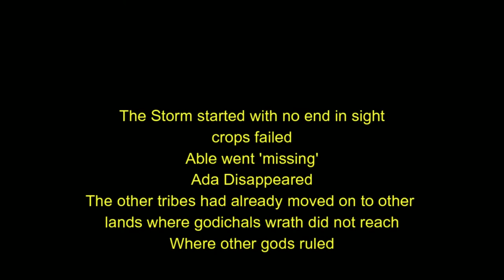The END: A Historical Legacy Challenge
This is it the finally, all done, all wrapped up but probably not lol. questions will be answered between now and the first episode of the next season.

For more sims 4 content, tutorials, original challenges, and mods I have used then go to the website